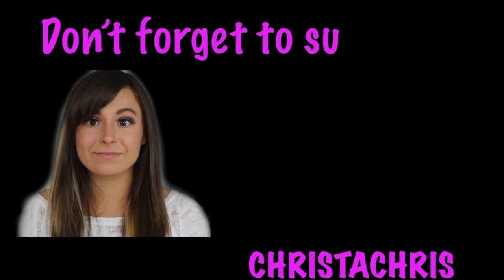11/28-11/30 TRICK TO CLEANING + SAFETY BLANKET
OPEN::

What are your tips & tricks to cleaning? I'm so excited for VLOGMAS!!

x0CG

Don't forget to stop by my other social media sites & say hi!